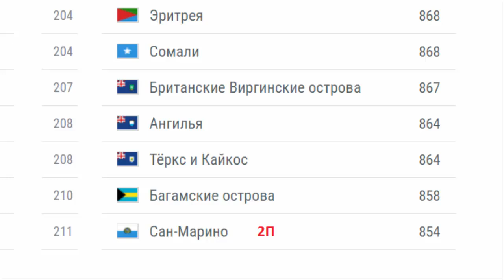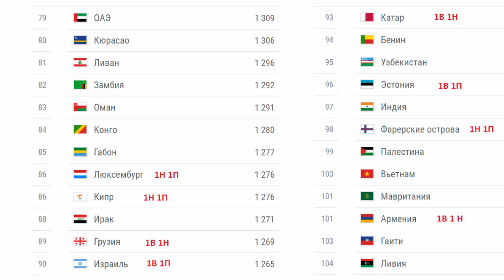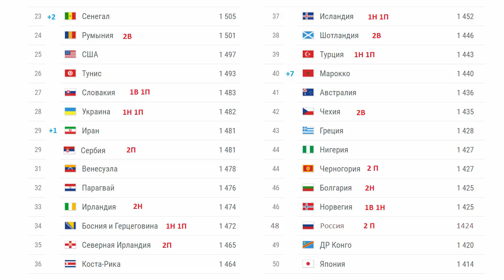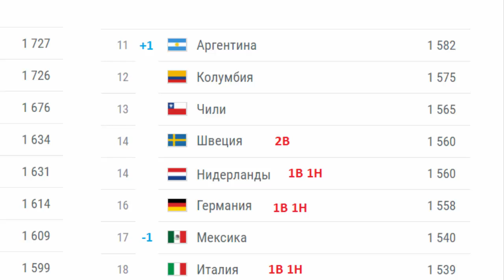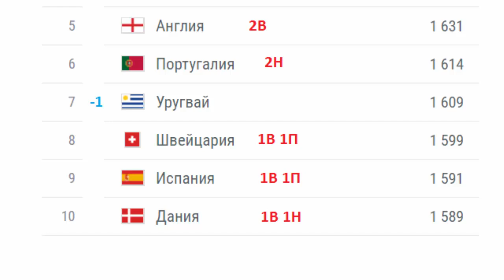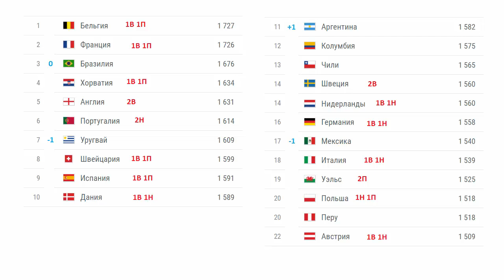Последний рейтинг футбольных сборных ФИФА в этом году.